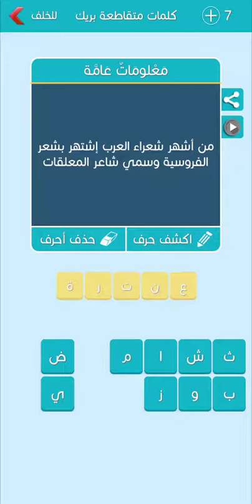كلمات متقاطعة بريك المجموعة الثامنة عشر مرحلة 158